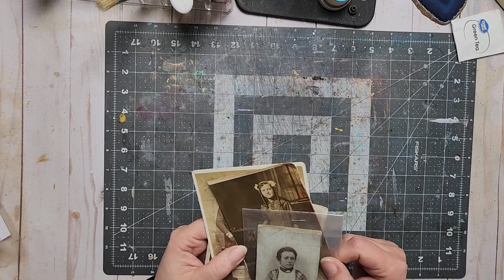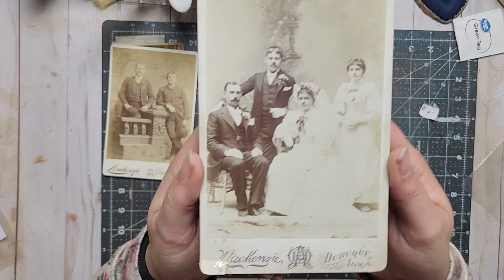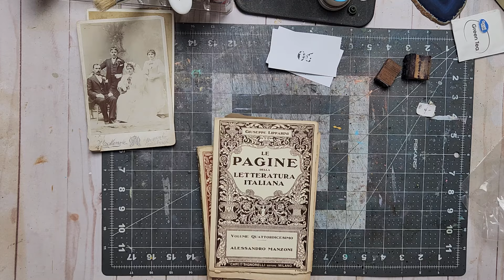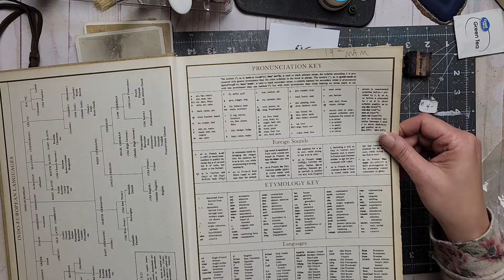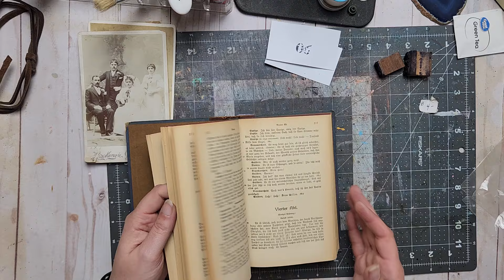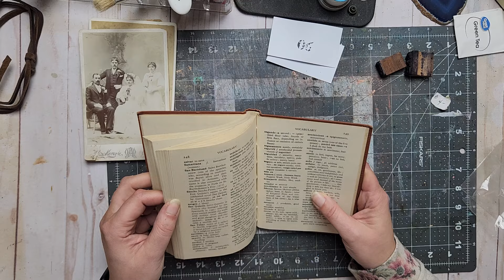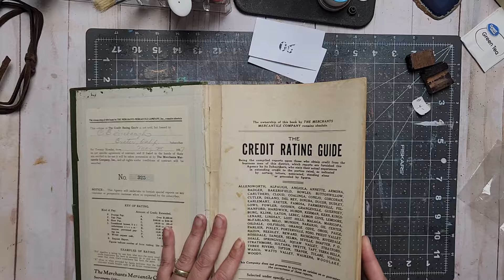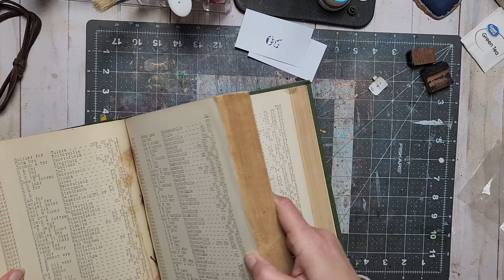Junk Journal Supplies. Antique Shop Finds.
List of the items I use

Get $2 with my code F6X122

SHOPKICK REWARDS APP
Get kicks with my code YAY943929